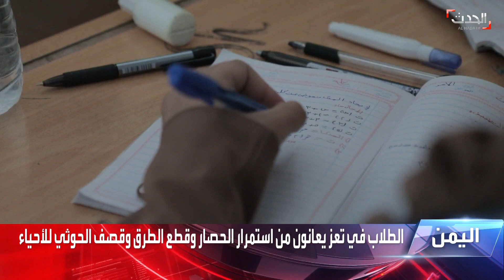إرهاب الحوثي يحرم الطلبة من التعليم في اليمن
الحوثيون ينهبون ويدمرون أكثر من 200 مدرسة في تعز.. والطلبة يعانون الويلات بفعل ممارسات ميليشيات_الحوثي بحقهم